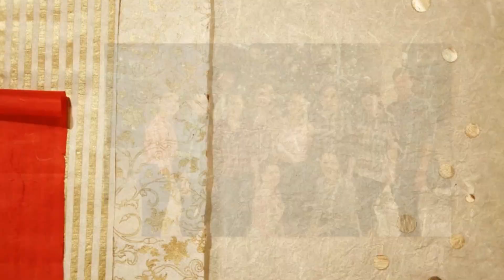Season's Greetings from CountryVive